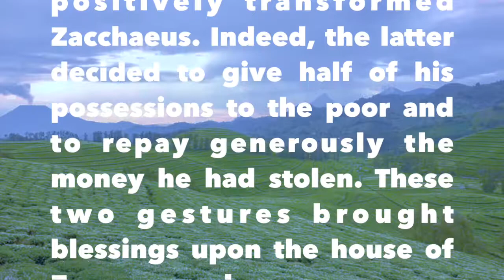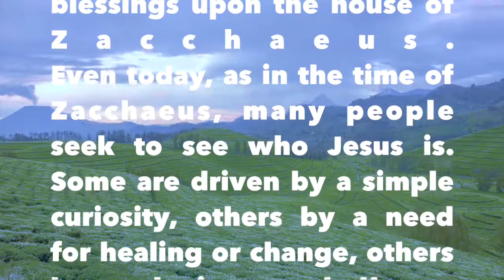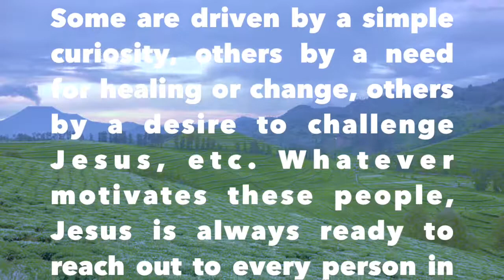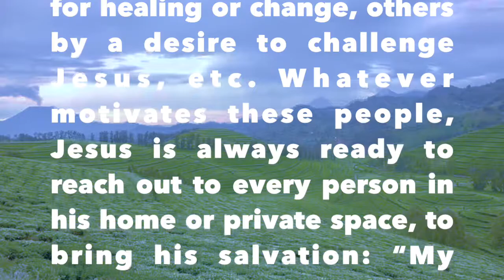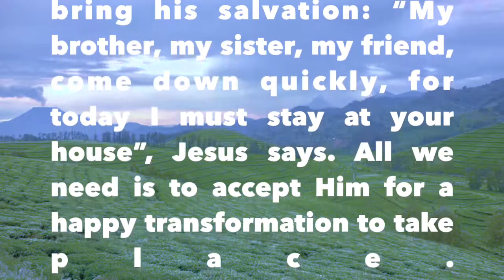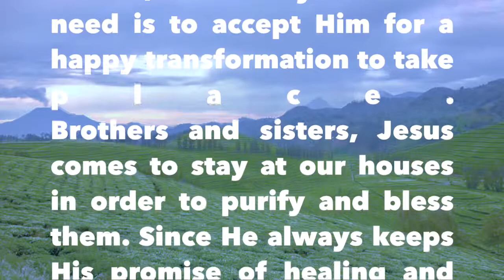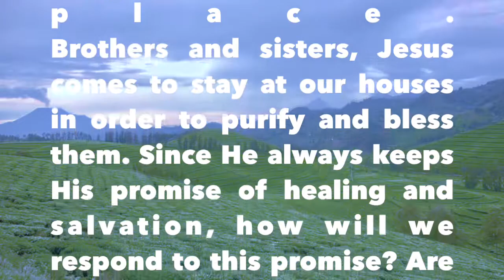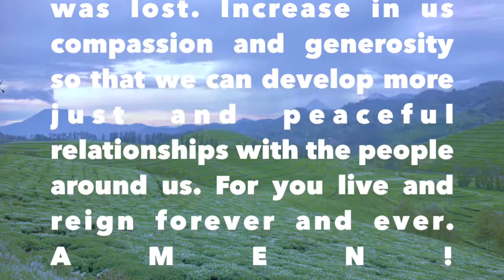Dominican Friars in Rwanda "Today I must stay at your house” Father Raphael OP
33RD TUESDAY IN ORDINARY TIME A – 17/11/2020
“Today I must stay at your house” (Lk 19:5)
Dear brothers and sisters, praise be to Jesus forever! On this 33rd Tuesday in Ordinary Time, liturgical year A, we see Zacchaeus, a chief tax collector, who climbed a tree in order to see Jesus who was about to pass that way. Looking up, Jesus said: “Zacchaeus, come down quickly, for today I must stay at your house.” This encounter with Jesus positively transformed Zacchaeus. Indeed, the latter decided to give half of his possessions to the poor and to repay generously the money he had stolen. These two gestures brought blessings upon the house of Zacchaeus.
Even today, as in the time of Zacchaeus, many people seek to see who Jesus is. Some are driven by a simple curiosity, others by a need for healing or change, others by a desire to challenge Jesus, etc. Whatever motivates these people, Jesus is always ready to reach out to every person in his home or private space, to bring his salvation: “My brother, my sister, my friend, come down quickly, for today I must stay at your house”, Jesus says. All we need is to accept Him for a happy transformation to take place.
Brothers and sisters, Jesus comes to stay at our houses in order to purify and bless them. Since He always keeps His promise of healing and salvation, how will we respond to this promise? Are we willing to give up our bad habits? Are we going to be fairer in our relations with others, especially by helping the poor and repairing the wrongs committed?
Let us pray: Lord Jesus, you came to seek and save what was lost. Increase in us compassion and generosity so that we can develop more just and peaceful relationships with the people around us. For you live and reign forever and ever. AMEN!
Father Raphaël MANIKIZA UWINEZA, OP